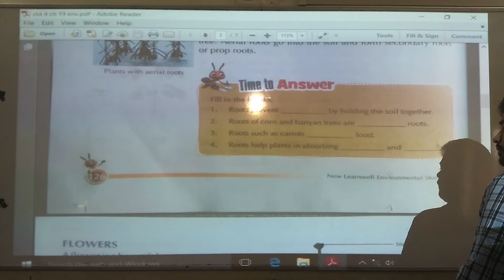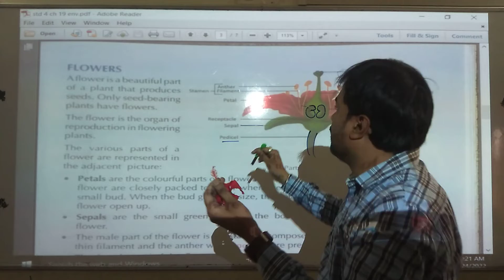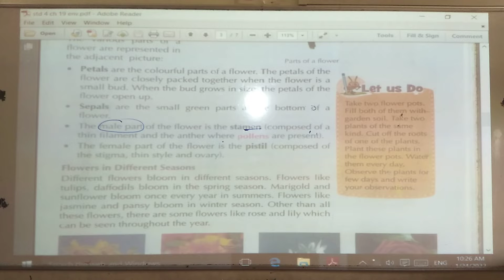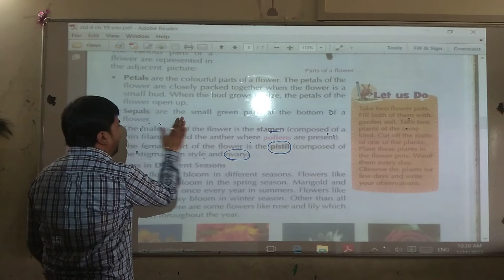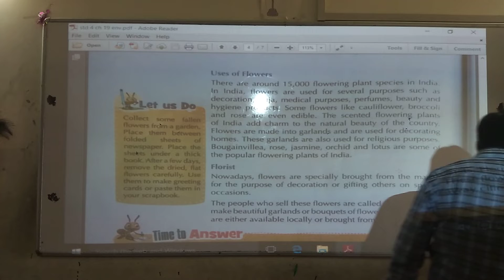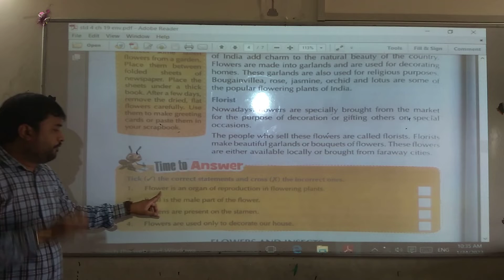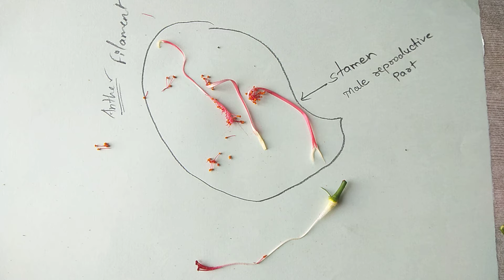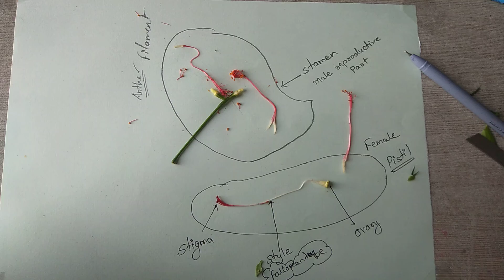S4 Environment Pragnesh Umrigar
Ch:- 19 Parts of plants & their uses
Part :- 2 Flowers